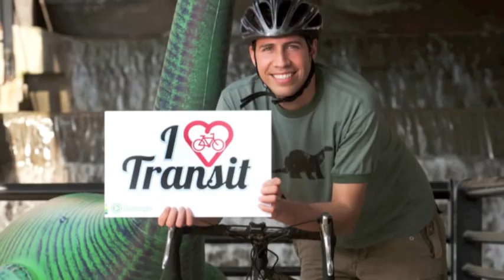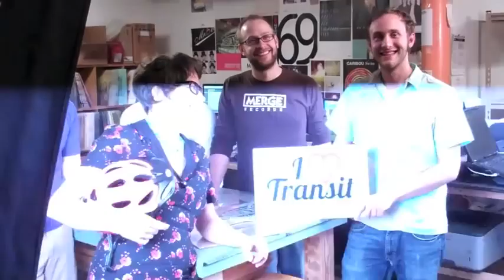I Heart Transit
Check out behind the scenes footage from GoTriangle's I Heart Transit Campaign, featuring local business owners and celebrities from the Triangle area.